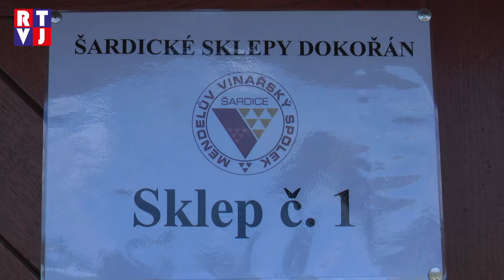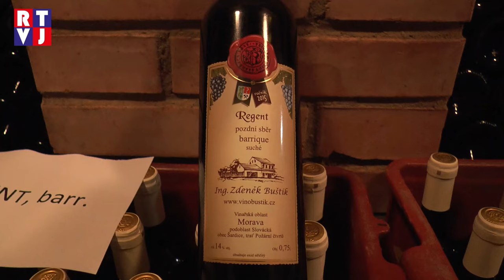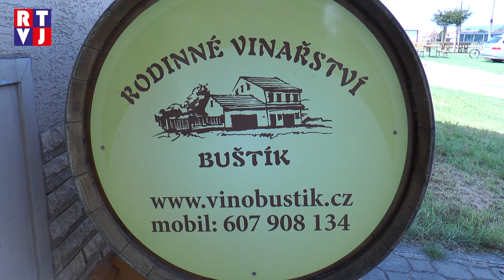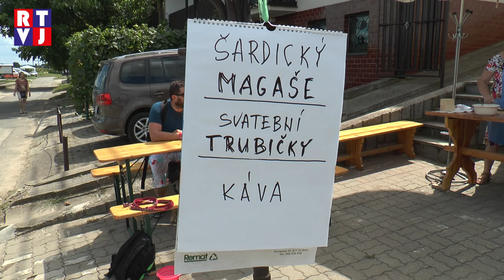Šardické sklepy dokořán přilákaly milovníky vína ze všech koutů republiky!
O dobré víno a pohodu se v Šardicích postarala téměř dvacítka otevřených sklepů. V kurzu byla hlavně sladší vína.